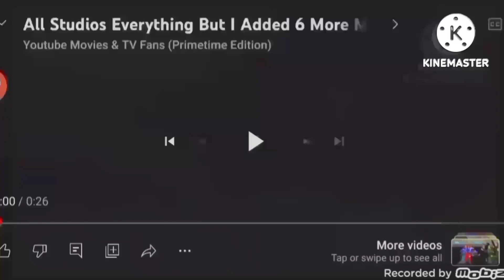All studio everything but i added 5 logos (🚁Power mode) Ended)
I Can't Name logos so I did it here mabye 🤔